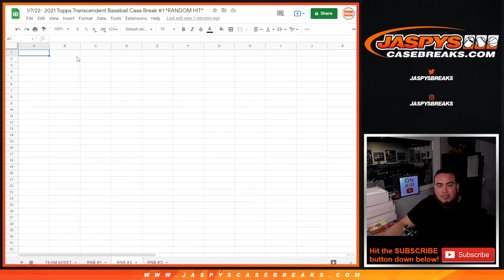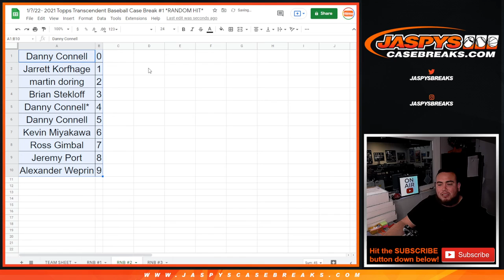Sun. 1/2/21 - *RNB #2* FOR *FOUR* 2021 TOPPS TRANSCENDENT CASE #1 SPOTS!*